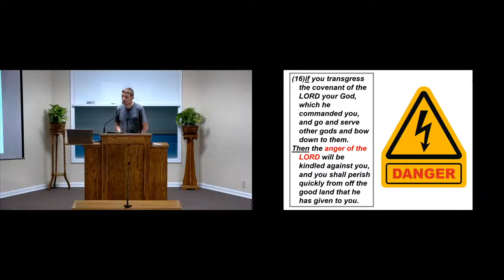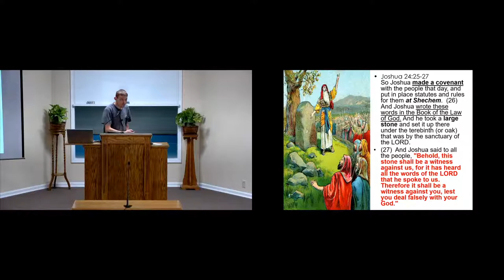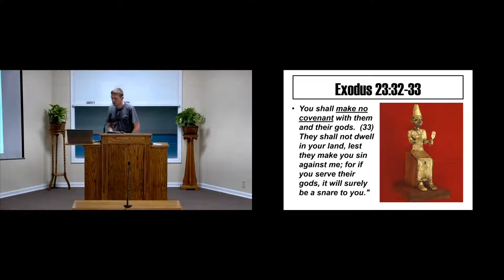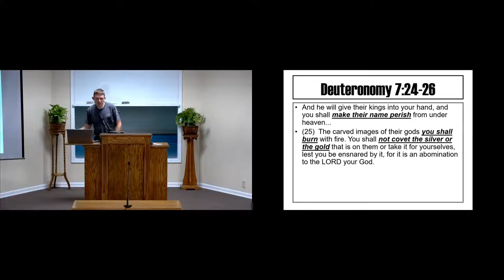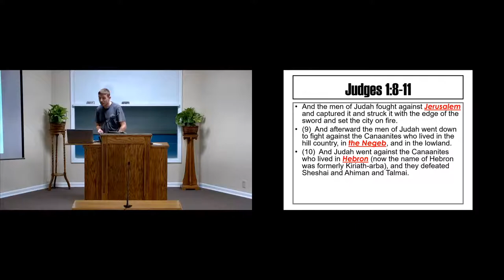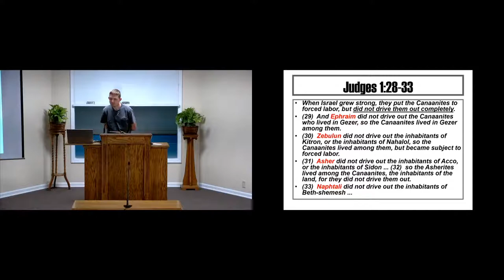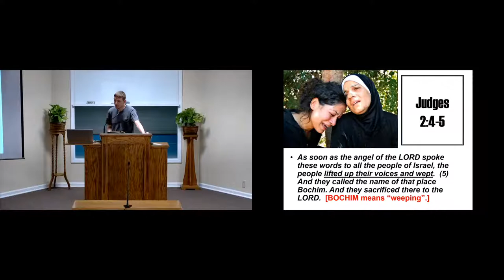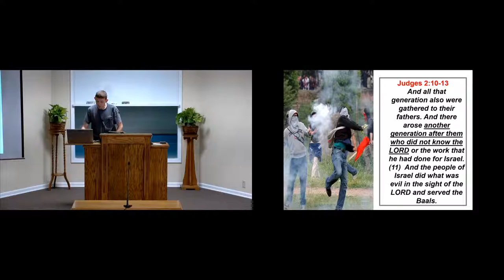Wednesday Evening Bible Study 7/20/2022